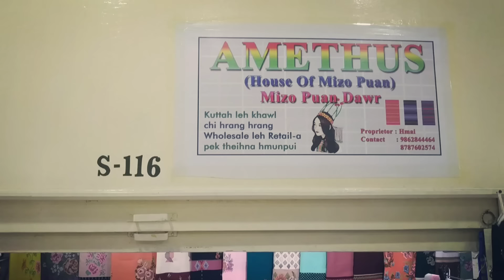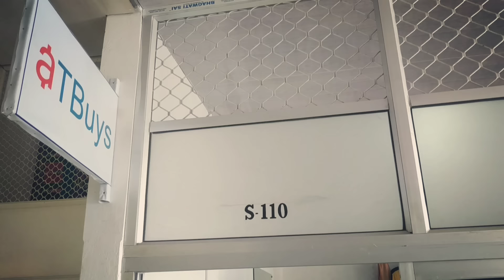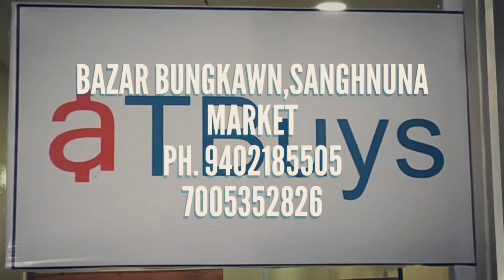KAN CHHELO TELH TELH DAWN...!!!